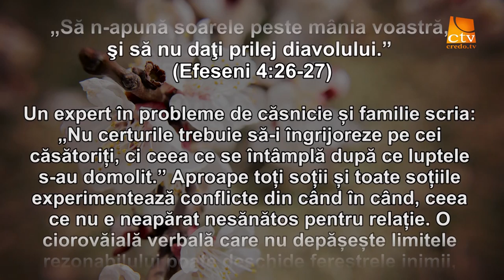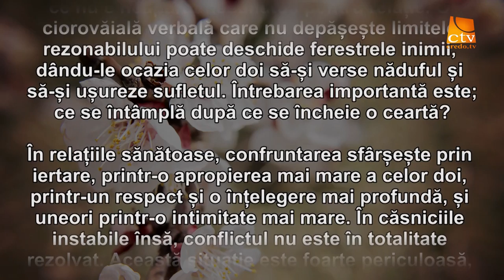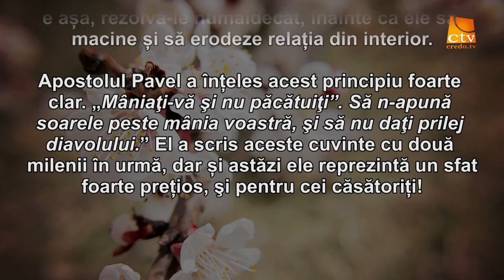Cuvantul Lui Dumnezeu pentru Astazi - 26.03.2016